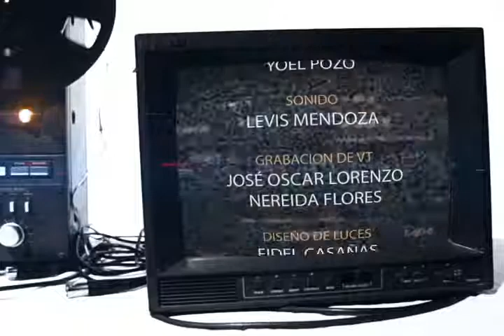TE ACUERDAS PABLO MILANES 2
Programa de tv dedicado al audiovisual pinero y sobre la memoria historica de la Isla de la Juventud